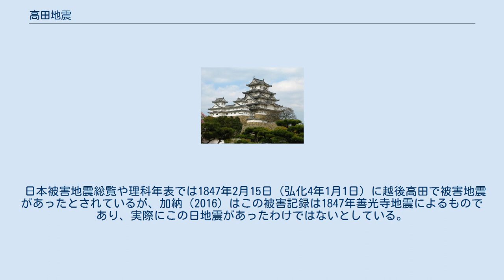高田地震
高田地震（たかだじしん）とは、越後国高田藩を中心に被害をもたらした地震。
主に1666年に発生した寛文高田地震と、1751年に発生した宝暦高田地震がある。
本稿ではこれらに加え、高田平野付近を震央とする被害地震について記述する。
西暦は1582年以前はユリウス暦、以降はグレゴリオ暦で示す。
 1502年1月18日 （文亀元年12月10日）巳の刻（午前10時頃）に発生し、越後の国府（現直江津）で潰家及び死者多数の被害をもたらした地震である。
越後南西部地震とも称される。
会津でも強い揺れたという。
震央は 北緯37度12分 東経138度12分 / 北緯37.2度 東経138.2度 / 37.2; 138.2、マグニチュードは6.5～7.0と推定されている。
また余震が5，6日続いた。
 この地震によって、真那板山（地図）の西側斜面が幅1,200mに渡って崩壊し、姫川を堰き止め天然ダムとも呼ばれる河道閉塞を形成したと推定されている。
堰き止め状態は数十年ほど継続した。
 1614年11月26日（慶長19年10月25日）に発生したと推定される地震。
越後高田で津波被害の記録があり、従来越後高田の地震など呼称されてきたが、被害記録は広い範囲に及ぶ大地震にもかかわらず史料が少なく実体不明な歴史地震とされ、震源については検討すべき課題が多いと指摘される。
 1666年2月1日（寛文5年12月27日）申の下刻（16～17時）に発生し、越後高田を中心に被害をもたらした地震である。
寛文高田地震、越後西部地震とも称される。
村上で強震、八王子でも有感。
震央は 北緯37度12分 東経138度12分 / 北緯37.2度 東経138.2度 / 37.2; 138.2付近、マグニチュードは6 3⁄4程度と推定されている。
地震発生時、14～15尺（約4.5m）ほど積雪していた。
震害で高田城の本丸、二の丸、三の丸に被害が生じ、侍屋敷700余が倒潰した。
民家の倒潰も多かった。
また、夜になって火災が発生した。
 家老の小栗正重と荻田長磐らが倒壊家屋により圧死したほか、越後高田藩家中150人（120人）余が死亡、全体の死者は1,400～1,500人（600人?）とされている。
 1751年5月21日（寛延4年/宝暦元年4月26日）丑の刻（午前2時頃）に関川東岸の高田平野（頸城平野）、現在の新潟県上越市中央部を中心に被害をもたらした地震である。
宇佐美龍夫による推定では、マグニチュード7.0から7.4相当とされている。
宝暦高田地震、或いは越後・越中地震とも称される。
 震央は 北緯37度06分 東経138度12分 / 北緯37.1度 東経138.2度 / 37.1; 138.2付近と推定されているが、別な研究では青田難波山の難波山背斜南部とする説もある。
この地震による死者は、資料によって異なり、1100人から2000人程度であったとされる。
高田平野周辺には、平野東西両縁に沿って活断層が連続的に存在しているが、高田平野西縁断層系で発生したと考えられている。
 この地震による代表的な被害は、名立区（現:新潟県上越市）の海岸段丘が、地すべりにより崩れ落ち、406人が死亡した「名立崩れ」など、多大な被害をもたらしている。
これにより高田藩は江戸幕府に金銭面での救済を求めている。
 4月27日の余震で潰家が発生したほか、9月3日にかなりの余震があった。
 1847年5月13日（弘化4年3月29日）昼九ツ（正午ごろ）、越後国頸城郡を中心に被害をもたらした地震が発生した。
震央は 北緯37度12分 東経138度18分 / 北緯37.2度 東経138.3度 / 37.2; 138.3付近、マグニチュードは6 1⁄2±1⁄4と推定されている。
この地震の5日前の3月24日に善光寺地震(M 7.4)が発生しており、この地震の被害と区別できないところが多い。
今町（現直江津）では24日の地震より強い揺れで、家300余潰、液状化現象も発生した。
川浦陣屋（現上越市三和区）大破。
高田家中皆潰17、足軽長屋残らず大破。
24日と29日の地震被害を合わせて頸城郡の代官領の136ヵ村4,596戸中、潰293、半潰1,034、大破148（248?）、死者16人。
高田城内で全潰447、破損1,671、死者5人。
 日本被害地震...